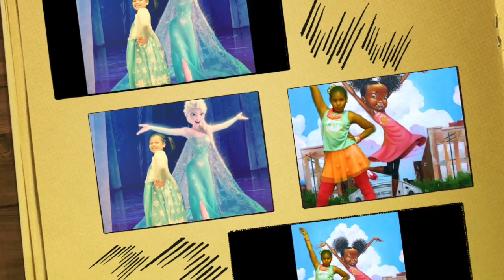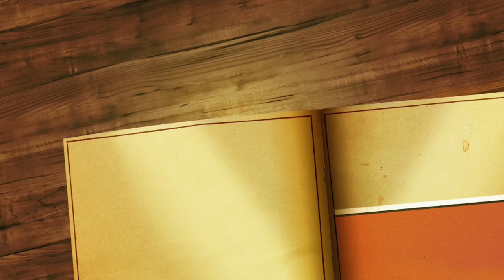Heroes of BACA